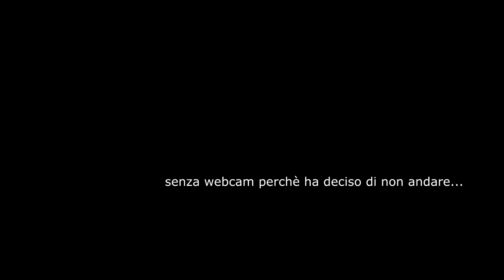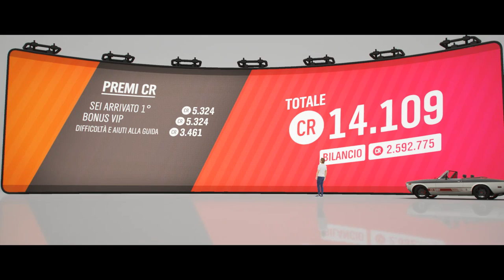Affari a 4 Ruote: FIAT 124 SPIDER 1980 - Forza Horizon 4